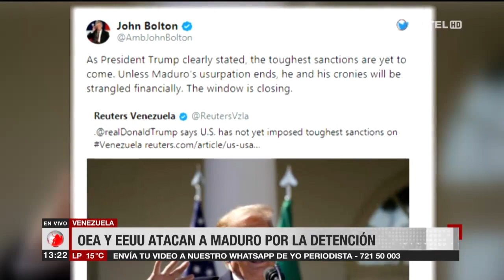Venezuela: Jefe de gabinete de Guaidó continúa detenido y hay críticas